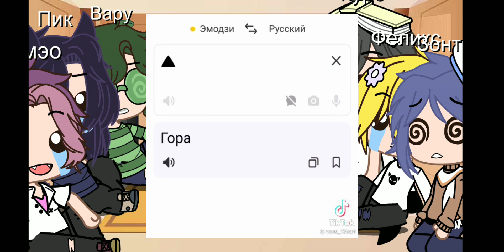Реакция 13 карт на ТТ(гача клуб)#2